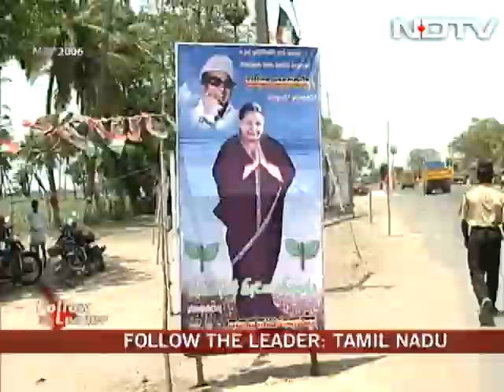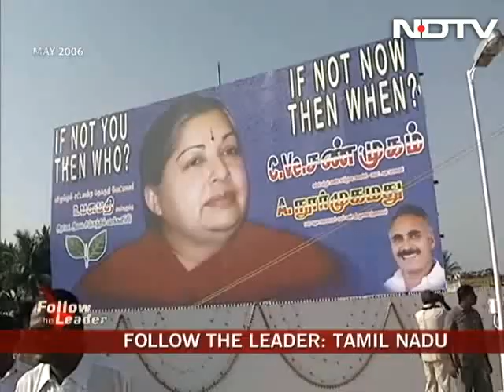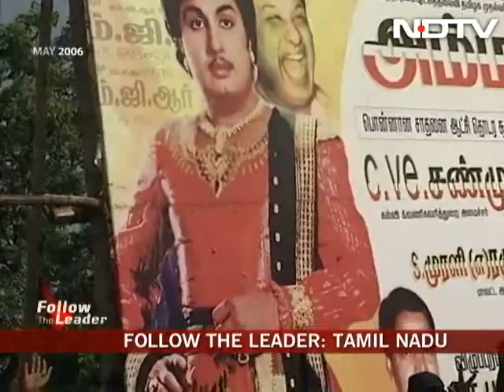Follow The Leader with J Jayalalithaa (Aired: May 2006)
Follow The Leader: An insight into the 'new' Jayalalithaa -- a more mellow, a more accessible Jayalalithaa - as the AIADMK leader campaigns in her home-state of Tamil Nadu.